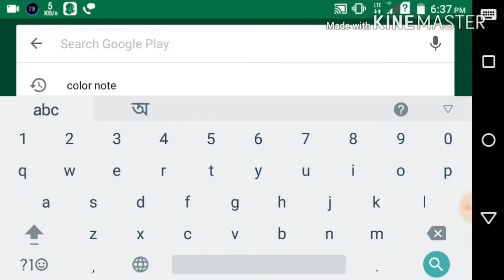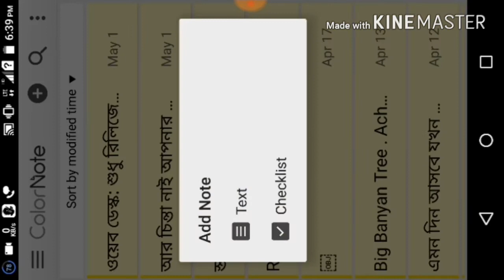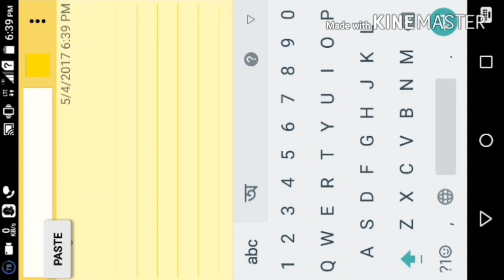কি করে আপনার মোবাইলে এ কোনো কিছু লেখা সেভ করবেন ?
মোবাইলে এ কোনো কিছু লেখা সেভ করার জন্য সুন্দর একটি apps আছে। যা আপনার সেভ করে কাউকে facebook o what's app shere করতে পারবেন। বা ভালো কিছু artikel copi. করে ওই apps a save করে রাখতে পারবেন।

* মোবাইলে স্ক্রিন এ রেকর্ড করুন what's app,facebook,imo,game এর ভিডিও লিংক এ ক্লিক করুন